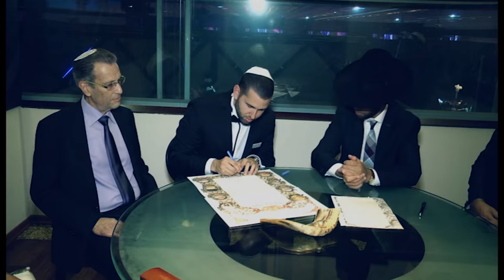Zahala & Tamir - The Wedding - צהלה ותמיר החתונה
סטודיו: אילן קדוש
צילום: מורן קדוש